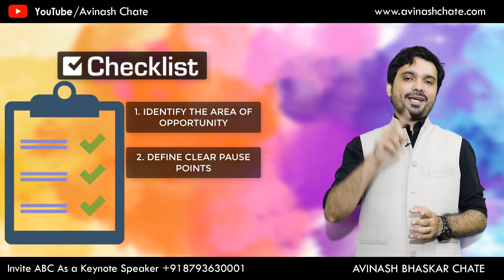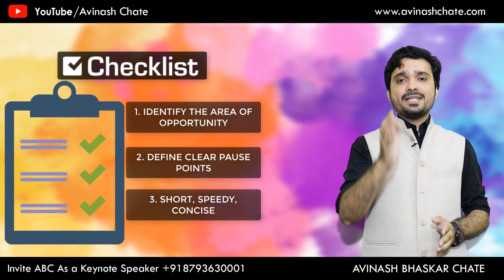Part 2 | ध्येय कुठलेही असुद्या पूर्ण झालेच म्हणून समजा | विजयाचा अश्वमेध | Episode 9 | Avinash Chate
Part 1 | ध्येय कुठलेही असुद्या पूर्ण झालेच म्हणून समजा |

Avinash Bhaskar Chate is India's Young Motivational Speaker, Corporate Trainer, Leadership Coach & Life Coach.
He is also Winner of India's Youngest Motivational Speaker & Leadership Coach Award.